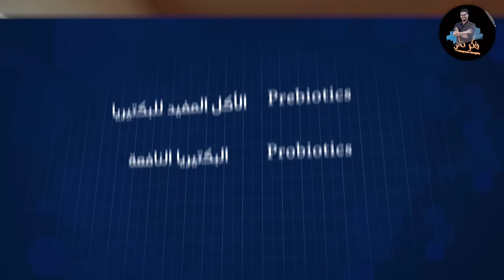البكتيريا النافعة احذر منها قبل ان تشاهد/ البروبيوتك للقولون والمناعة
علاج القولون و تقوية المناعة الى علاج الاكتئاب وايقاف الشيخوخة..فوائد لاتنتهى للبروبيوتيك او البكتيريا النافعة ولكن بشروط واوقات مهمة جدا
من يجب عليه استخدامها ومتى وما هو فرق البروبيوتيك والبريبيوتيك وافضل الانواع
-لعلاج الامساك ومع تنظيف القولون ومع بعض الادوية هذا ماتدور حوله حلقة اليوم
مع د كريم على
فكر تانى
لشراء البروبيوتيك الذى اوصى به واستخدمه

للإستشارات الخاصة والمقابلات  وشراكات العمل
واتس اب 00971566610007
تم بدء بيع الشيلاجيت حول العالم الان

😀✅ مميزات الاشتراك
 🔹خصم دائم  على الاستشارات والمؤتمرات مع د كريم VIPلل

00:00 المقدمة
01:02 البكتيريا النافعة
01:20 الفوائد
01:45  سبب الحلقة
02:37 البريبيوتيك
03:25  وقت الاستخدام
04:08 البروبيوتيك
04:56  متى نستخدمها
08:17 الافضل
08:58 افضل وقت
10:10 السؤال

🔹 إخلاء المسؤولية🔹
فكر تانى
2023